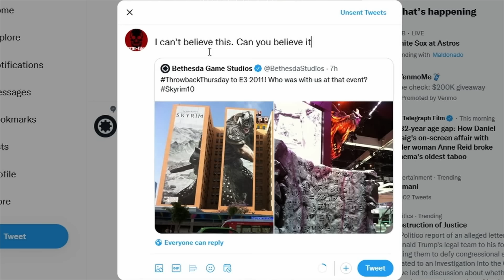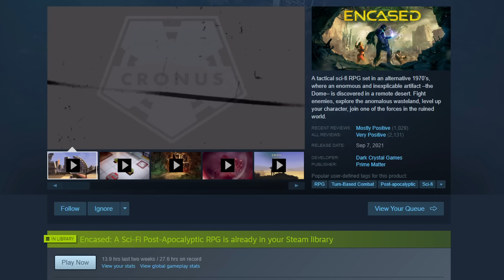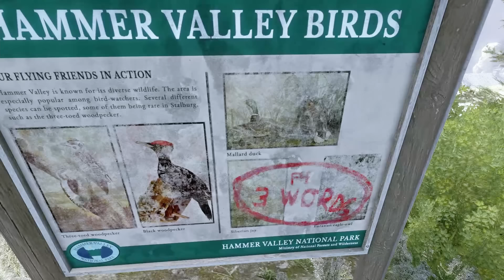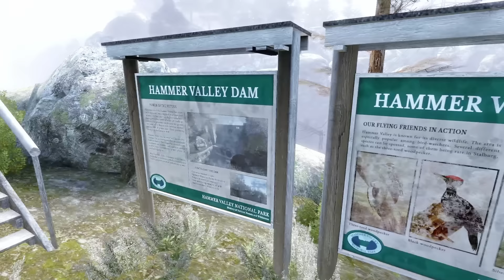These games flew under the radar...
6 games you haven't heard of

CHAPTERS
00:00 - INTRO
03:56 - Game 1
09:01 - Game 2
15:28 -  Game 3
17:53 -  Game 4
22:11 - Game 5
26:52 - Game 6